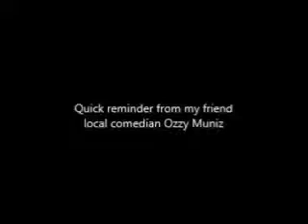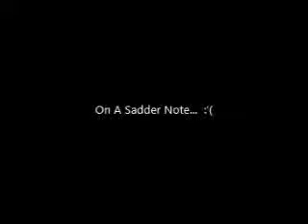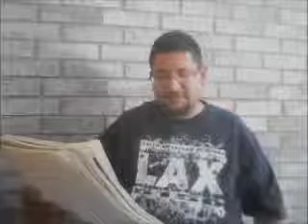DAN THE MAN'S Weekly EP - 315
= Birthday Tribute to Maddison Livingston (country singer/songwriter & EP's own)
  - Thursday (5/4/2017) May The 4th Be With You
  - DAN THE MAN'S Weekly EP - 314 (Special Edition)

= State Line free Music Series 2017
  - RECAP from last Wendesday (5/3/2017) with Radio La Chusma
     - DAN THE MAN'S Weekly EP - 313 (Special Edition) feat. Radio La Chusma
  - This Wednesday (5/10/2017): Abe Mac Band returns to State Line
  - weeks ahead on Wednesdays: Mike Ryan (5/17/2017), Koe Wetzel (5/24/2017), Maddison Livingston (5/31/2017), & Alice Wallace (6/7/2017)
  - Also in coming weeks: Brian Mars, Sorry About Your Sister, Valerie Ponzio (Val & The Southern Line), Chuco Soul Project, Bri Bagwell, among others...
  - Plus, After Party at Aceitunas after the State Line performance
  - Info on upcoming live band at State Line Music Series

 - series is featured on KCOS 13 PBS before Austin City Limits every Saturday night @ 9:30pm
   - previous Episode from last night (4/15/2017) on TV
     - featured: Somewhat Lethargic, Golden Crack, Stocksmile, & Ten Second Pistol
 - LIVE Tonight (4/16/2017) feature Daisy Blue, Katelynn Dubow, & Cactus Moon
   - For more info on 306 Sessions Concert Series:

= NBA Playoffs/NHL Stanley Cup Playoffs find my update on FB page or Google It!

= Wrestling News
  - LAX Returns

= Miscellaneous News
  - Jimmy Kimmel's newborn son's heart condition

= BAD NEWS:
 - Shooting @ San Diego
 - Incident @ Austin
 - Shooting @ Dallas (involving a paramedic)
 - Officers CLEARED for the death of Alton Sterling

= wished a few friends HAPPY BIRTHDAY, SHOUTOUTS, and Anniversary SHOUTOUTS!